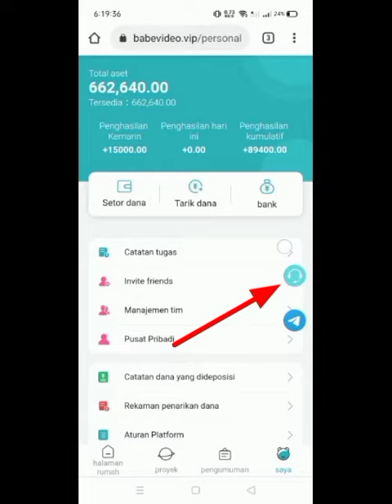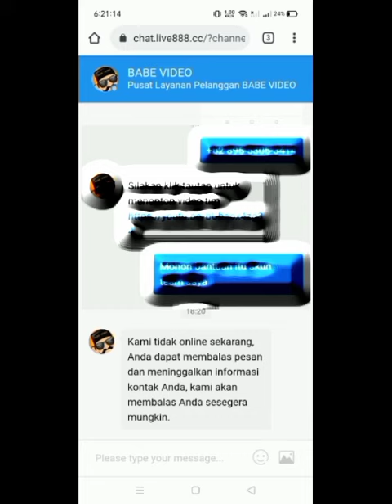VIDEO TUTORIAL CARA MASUK DI PUSAT PELAYANAN BABE VIDEO UNTUK LUPA KATA SANDI.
CARA MASUK DI PUSAT PELAYANAN BABE VIDEO UNTUK LUPA KATA SANDI. CARA MASUK DI PUSAT PELAYANAN BABE VIDEO UNTUK LUPA KATA SANDI. CARA MASUK DI PUSAT PELAYANAN BABE VIDEO UNTUK LUPA KATA SANDI

SELAMAT SORE PUSAT LAYANAN BABE VIDEO,,SAYA RIFAI AL,SEBELUMNYA SAYA MINTA MAAF. SAYA MAU MEMBERIKAN MASUKAN UNTUK AKUN BABE VIDEO SEBAIKNYA DI BUAT UNTUK LUPA KATA SANDI,KARENA BANYAKNYA ANGGOTA BABE VIDEO YANG SAAT IN MEREKA LAGI KESULITAN MASUK DI AKUN BABE MEREKA KARNA LUPA KATA SANDI, MOGA PIHAK BABE VIDEO BISA MERESPON TERIMA KASIH.

PENDAFTARAN GRATIS DAN HASILNYA REAL 100% DI BAYAR PERUSAHAAN.
CARA DAFTAR KLIK LINK INI 👇 DAN DAFTAR PAKAI NO HP YANG MASIH AKTIF KALAU ADA KENDALA BISA HUBUNGI SAYA RIFAI ALI ALKATIRI WA📲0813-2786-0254.